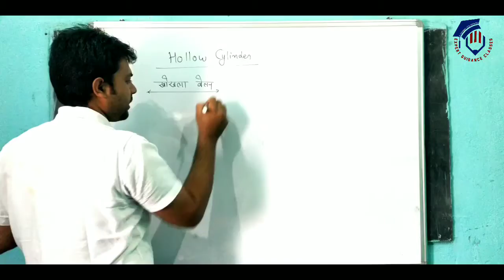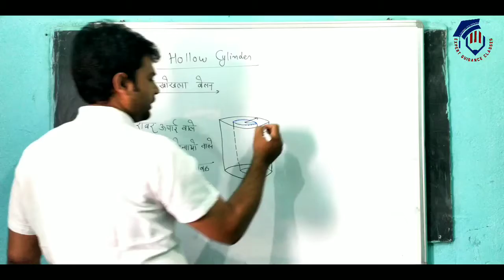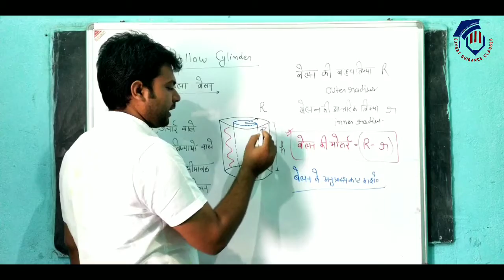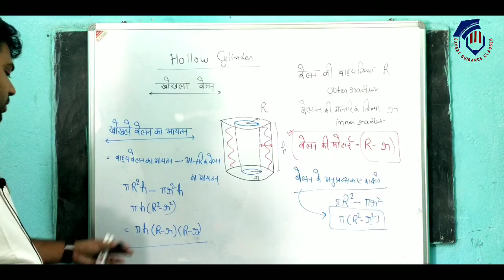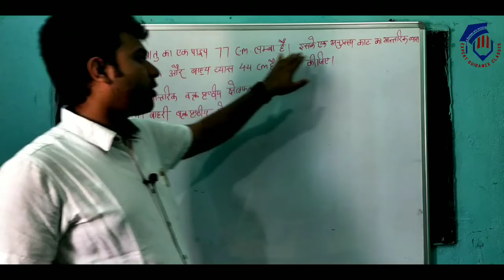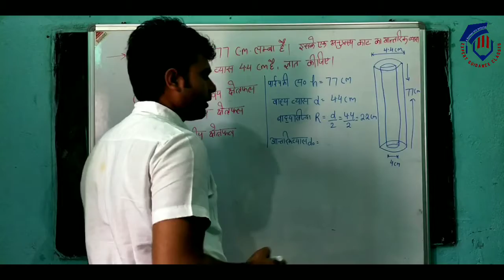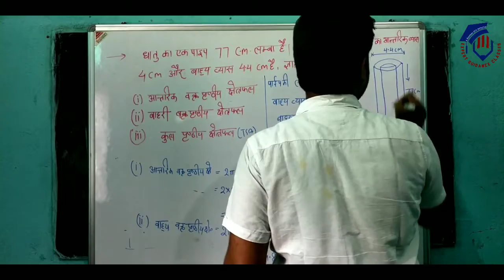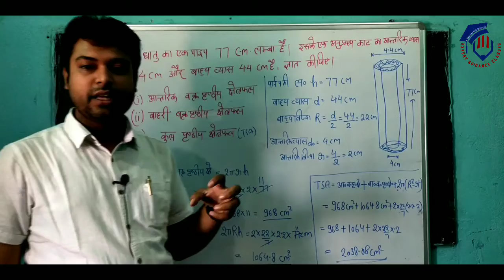Concept of the Hollow Cylinder| क्षेत्रमिति | Mensuration | Class 9th & 10th | Navnit Sir | Part 08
Hello Students...

Mensuration Class 9th & 10th | Perimeter & Area of 2D shape |Surface area & Volume of 3D shape I CUBE | CUBOID | SPHERE | CONE | CYLINDER | UP BOARD | CBSE BOARD.

In this lecture we discuss the concept of Hollow Cylinder and their volume, curved surface area and total surface area. Also solve the some problems for better understanding.
Navnit Sir explains the Mensuration Class 9 & 10 UP Board Maths Book, as it is one that can help extensively in your studies and one of the important portions for the UP Board Class 9 & 10 Maths Exam. Surface area and volume of Cube, Cuboid, Cone, Sphere, and Cylinder. Also, discuss the application of these.  Mode of Grouped Data, Transformation of solid from one shape to another shape, Frustum and its application like a bucket, glass, etc.

It also helps in various entrance exams like BHU CHS, KVS, POLYTECHNIC, etc.